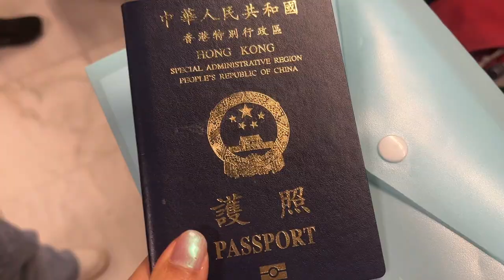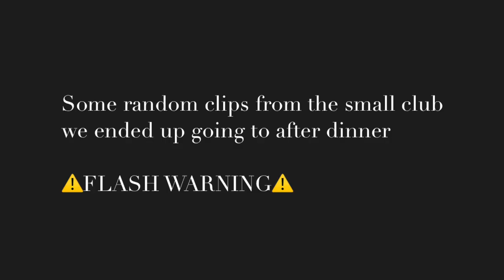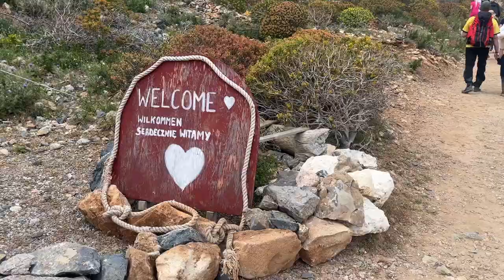4 days in Chania, Greece: boat trips, island hopping, beaches...